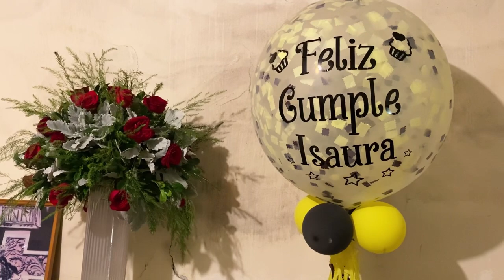Recordando a Isaura su cumpleaños #34 “para qué quiero pies si tengo alas para volar”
Recordando a Isaura su cumpleaños #34 “para qué quiero pies si tengo alas para volar” vuela alto con tu mamita y tú abuelita 👵 descansa en paz isaura deparranda con arnulfo fiesta jerez tepetongo video inédito